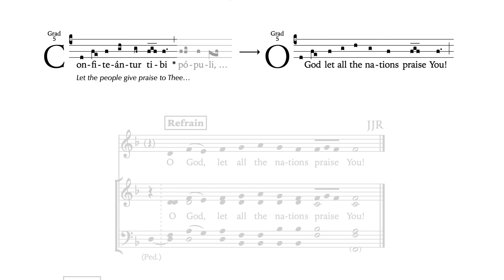Psalm 67 • O God, let all the nations praise You! (Confiteantur tibi)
James J. Richardson's setting of Psalm 67, "O God, let all the nations praise You!" with its melody derived from the gradual chant, "Confiteantur tibi populi" which treats the same psalm text as the refrain.